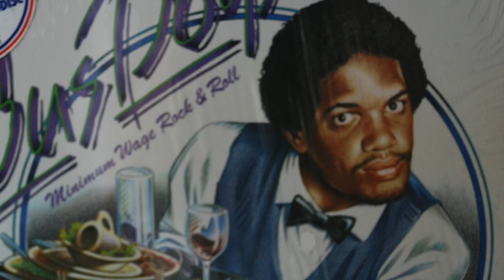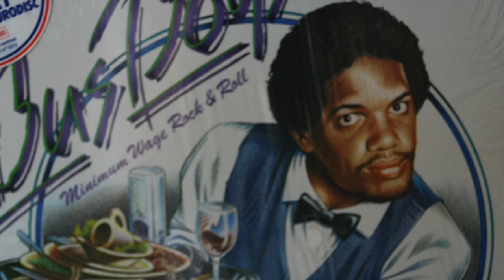BUS BOYS _ TELL THE COACH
BUS BOYS - TELLTHE COACH